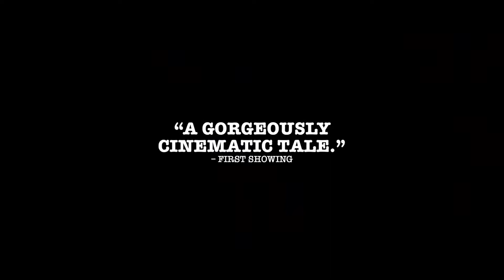THE MAN WHO KILLED HITLER AND THEN BIGFOOT ( Movie Trailer 2019 )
The Popcorn Bucket Movies is where movie lovers can catch the content of all new movies from the latest trailers, trailers that get you into the movie.